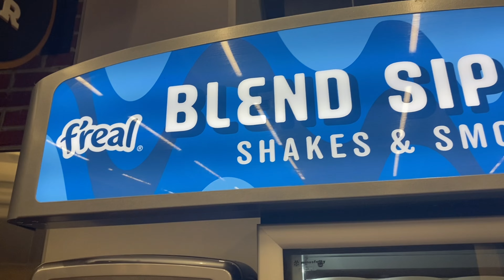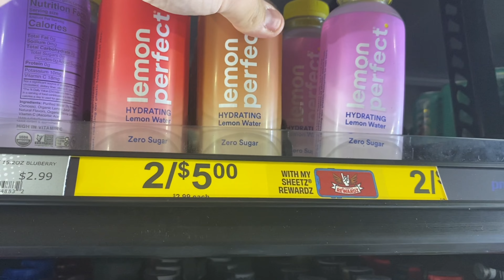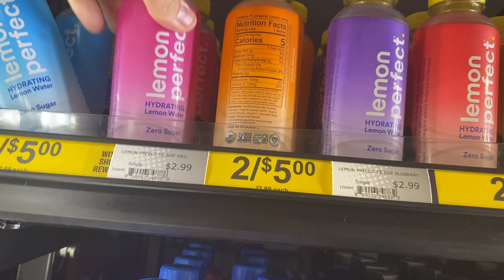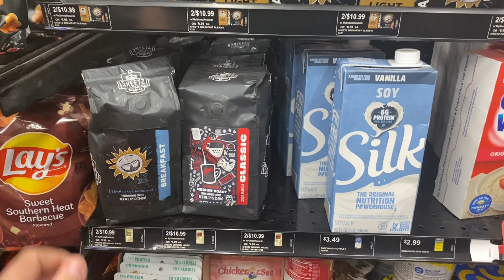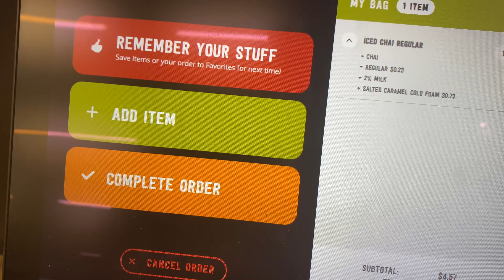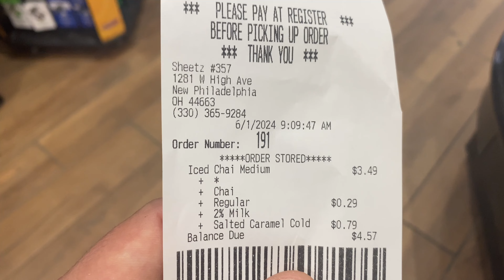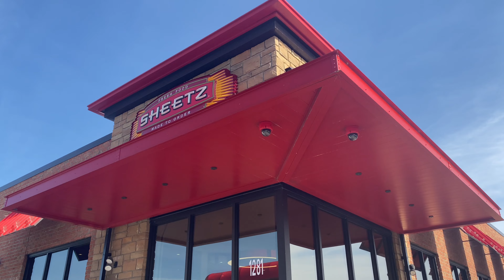Morning Coffee Run And Exploring at Sheetz!